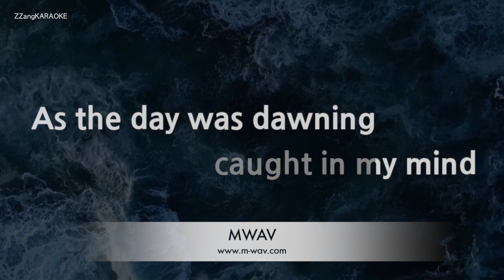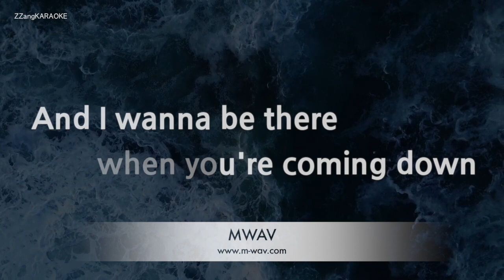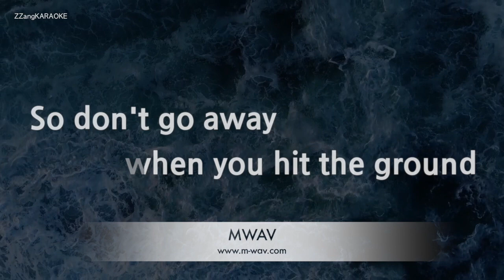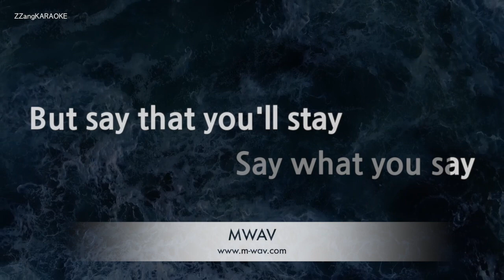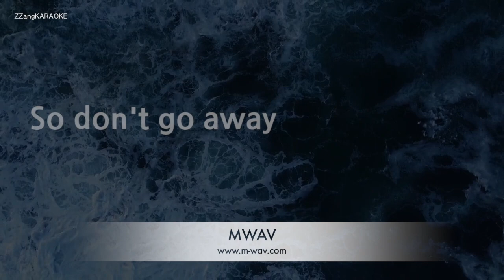Oasis-Don't Go Away (Karaoke Version)